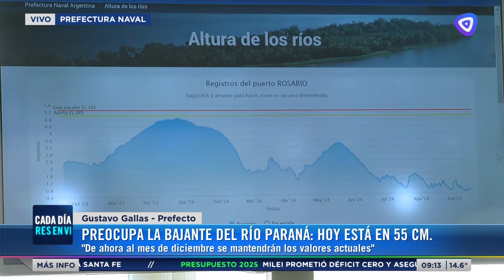Sigue la bajante en el río Paraná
El nivel promedio de la primera semana de septiembre es el segundo más bajo desde 1970. La carga promedio en agosto se ubicó un 6% por debajo del mismo mes del año pasado